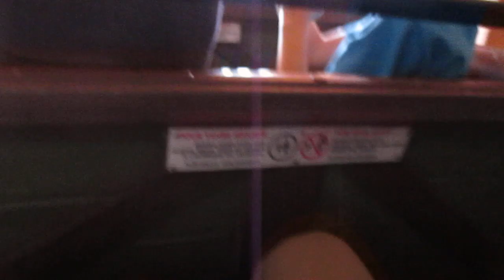LEAVE THE CAMERA! on Big Thunder Mountain Ride at Disneyland Paris August 2017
Big Thunder Mountain Ride at Disneyland Paris August 2017